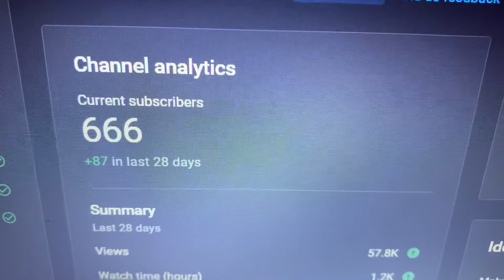So... I hit 666 subs